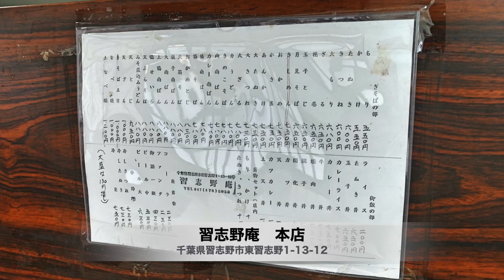【習志野庵⑤】 この季節がやってきた カレー南蛮そばを食す ＃645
肌寒くなり習志野庵本店でカレー南蛮そばを食べてきました